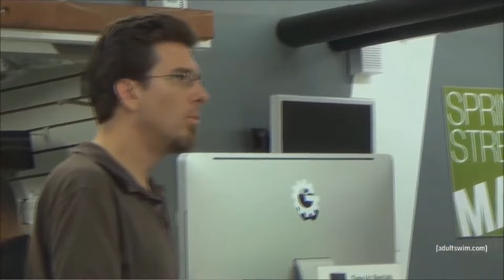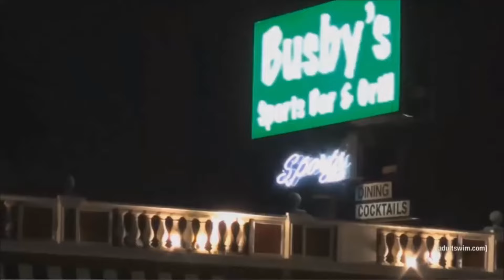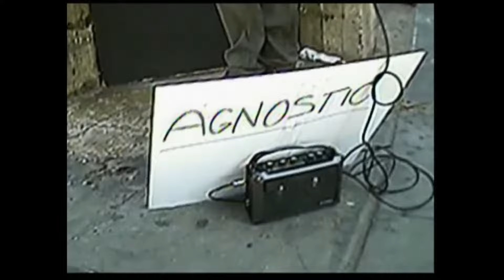15 minutes of CRAZY Eric Andre skits!!!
The Eric Andre Show is absolutely incredible, I am sad asf that it's not around anymore. I think we would all love to have this show back. The audacity of the skits is something else, the joke doesn't even need to land right away because Eric knows how to roll with the punches lol